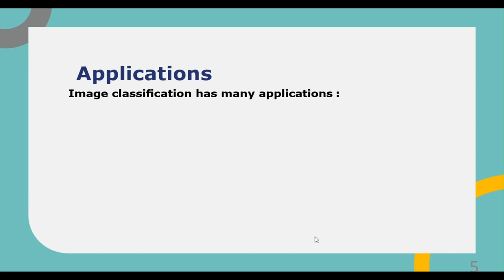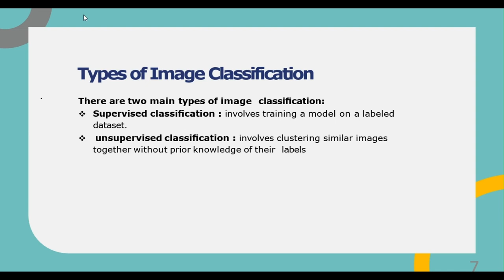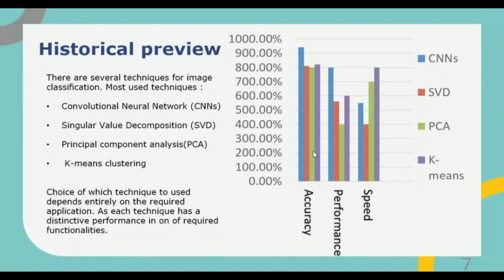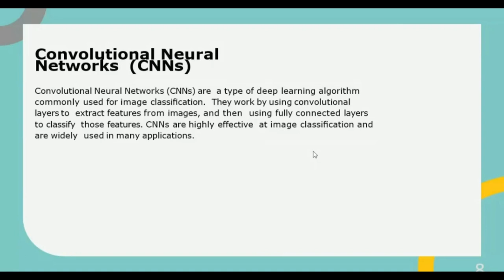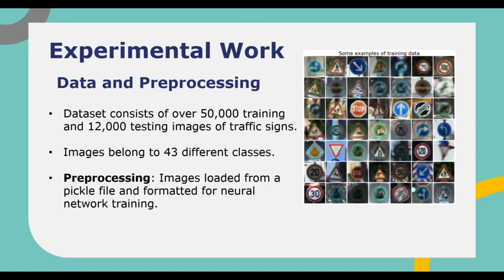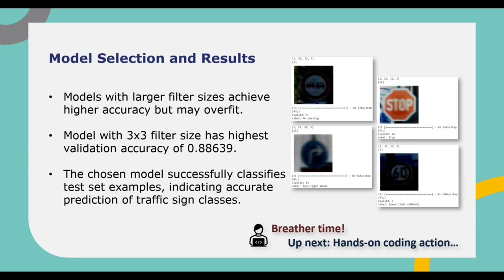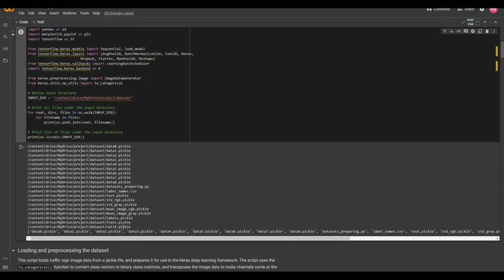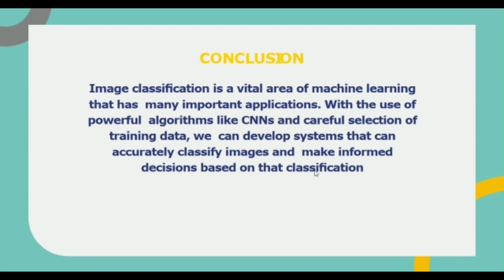Self-driving car using Image classification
MTH 1172
Math project
By Math pirates Team